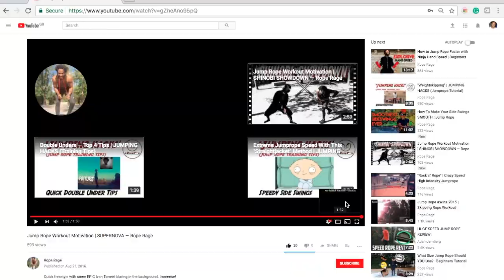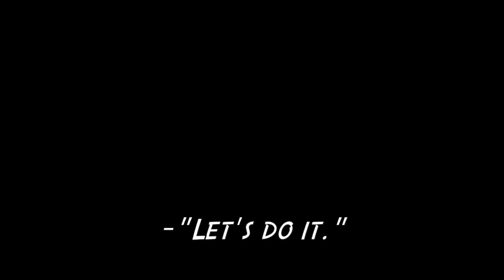Dealing with Repeated Failure | THE IMPORTANCE OF PERSISTENT EFFORT (Elevate Expo Sneak VLOG)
Dealing with repeated failure is all part of the process. Check out this quick jump rope demo from my recent visit to Elevate Expo in London with my younger brother—and PLEASE, pay attention to the way I respond to failing repeatedly.

Rope Rage is all about trying to make the world look at jump rope training differently, so the constant experimentation with new techniques means I’m no stranger to failing. Over, and over, and over again.

This response is really only because I've been down the road of agitation and frustration many times.
It's a dead end.
Leads to nowhere.

Shrug off failures and just keep on going to improve your learning curve.